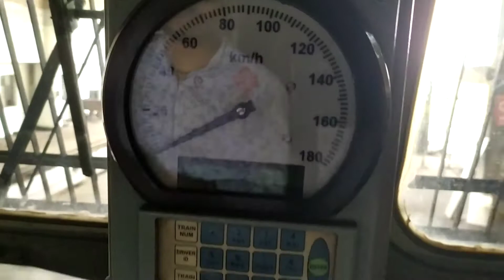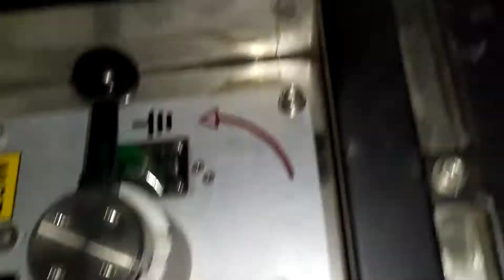Railway Electrical loco shed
Indian railways WAG 9 rail engine internal view